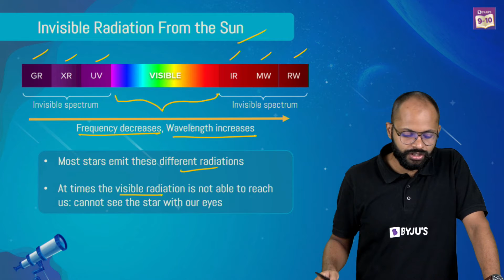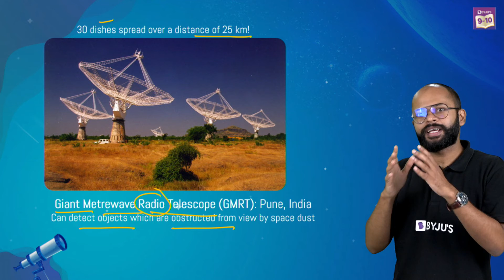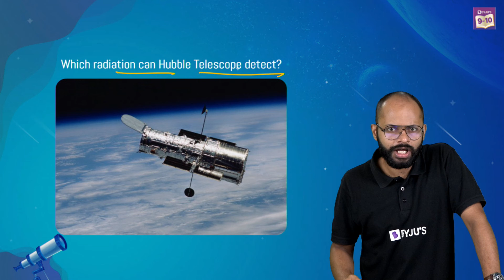Can a Telescope see the Invisible?| How far can we see into Space with a Telescope | BYJU'S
💸 Cash Rewards
🏆 Be an All-India Rank

A telescope is a device that uses electromagnetic radiation to observe distant objects through their emission, absorption, or reflection. But can a telescope see the invisible? How far can we see into space with a telescope? To get answers to these questions, watch this fantastic video hosted on our BYJU’S - Class 9 & 10 channel by your favourite Saurabh Sir.